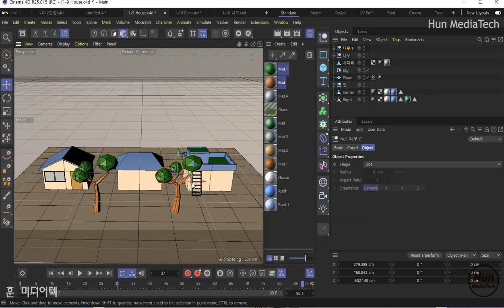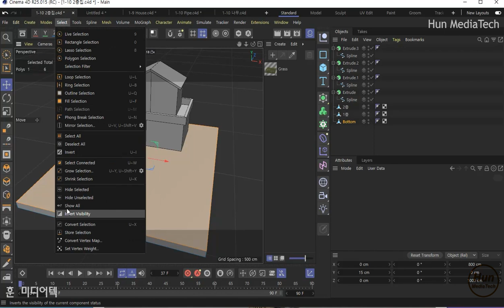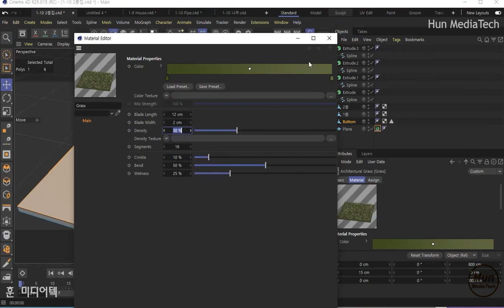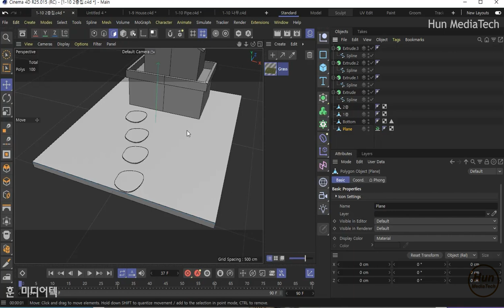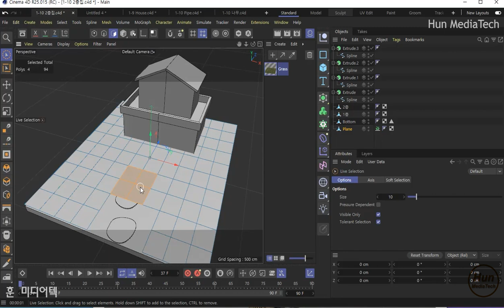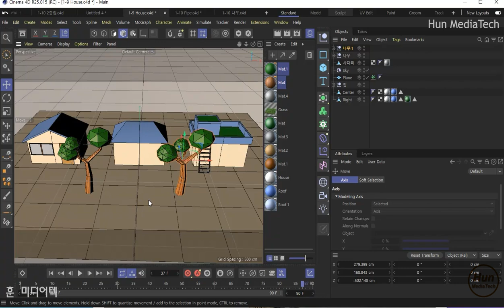[시포디 기초] 잔디 재질 적용하기-시네마 4D R25(Cinema 4D Grass Material)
잔디 재질 적용하기-
시네마 4D R25 기초 강좌
(Cinema 4D Grass Material Tutorial)